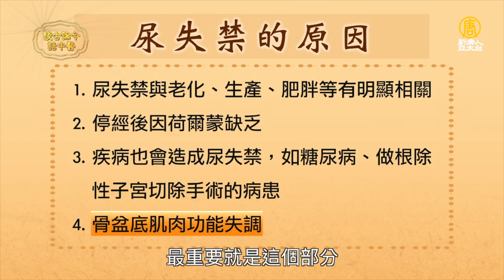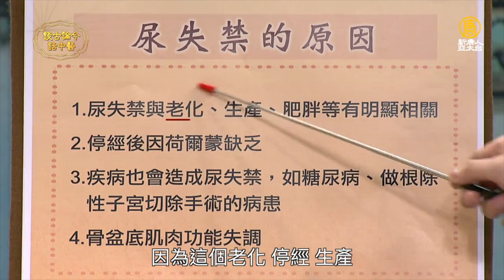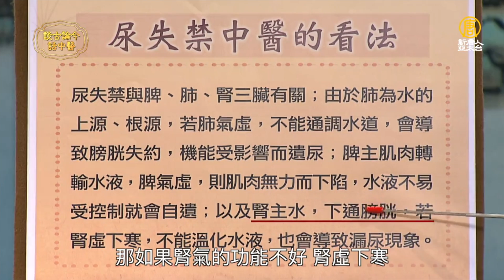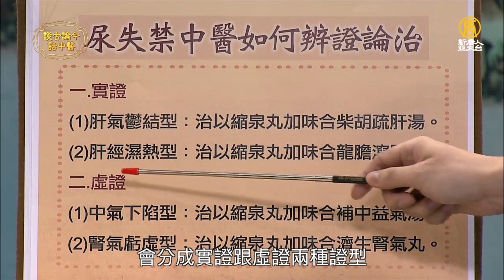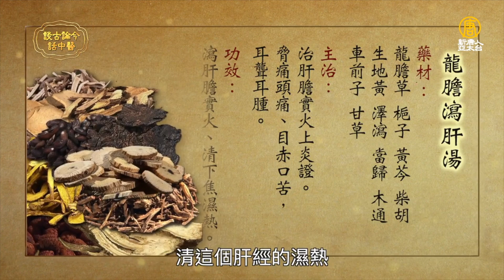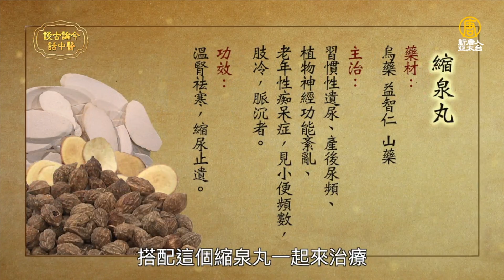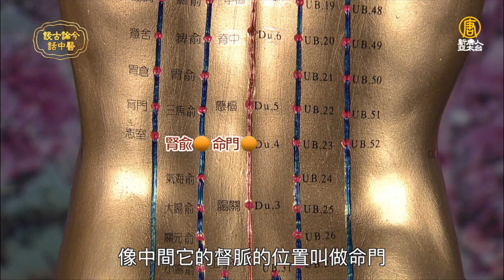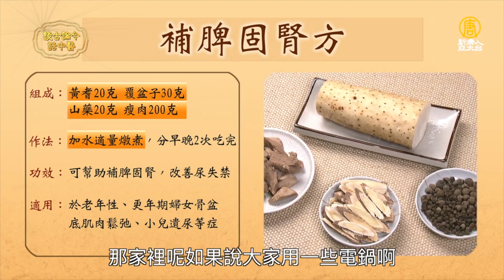說不出口的秘密！尿失禁的七種原因｜鄭為仁 醫師｜425｜談古論今話中醫｜中醫知識CooL